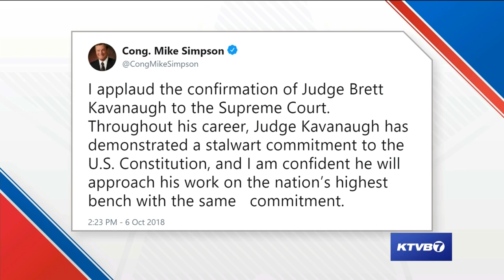KTVB Debate LIVE: Idaho U.S. House District 2 candidates Mike Simpson vs. Aaron Swisher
Bookmark this page to watch live streams and updates from KTVB on some of the biggest stories in Boise, Meridian and the rest of the Treasure Valley.

 The KTVB debates will be aired on Channel 7 and also streamed live on KTVB.COM.

KTVB election 2018 debate schedule:

Thursday, Oct. 25, 7-8 p.m. • U.S. House District 2: REP Mike Simpson vs. DEM Aaron Swisher

Friday, Oct. 26, 6-7 p.m. • U.S. House District 1: REP Russ Fulcher vs. DEM Cristina McNeil

Monday, Oct. 29, 4-5 p.m. • Superintendent of Public Instruction: DEM Cindy Wilson vs. REP Sherri Ybarra​

​​​​​​​​​​​​​​​​​​​​​​​​​​​ Monday, Oct. 29, 5:30-7 p.m. • Idaho Governor: DEM Paulette Jordan vs. REP Brad Little

For more on the 2018 November election in Idaho, check out our KTVB voter guide